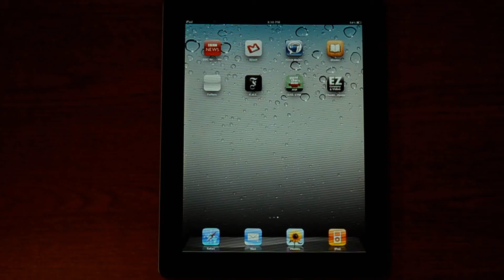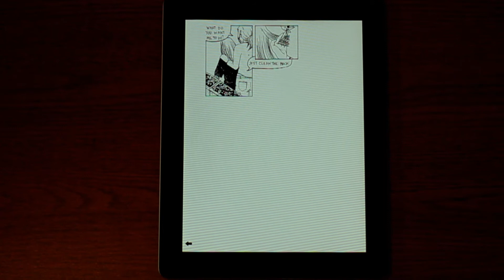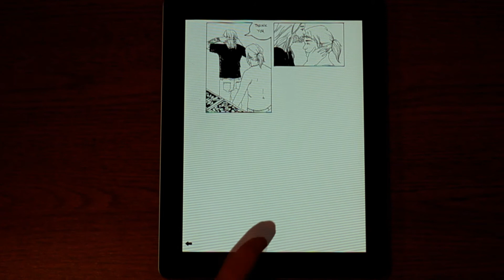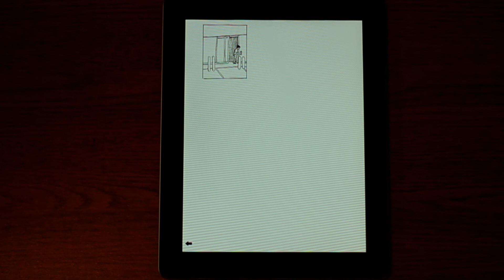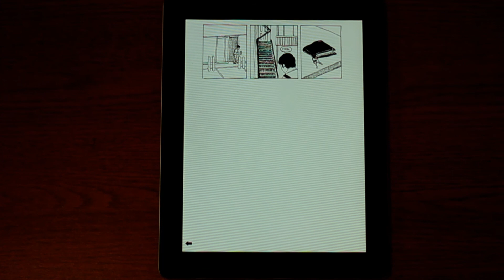EZ Grocery iPad Demo